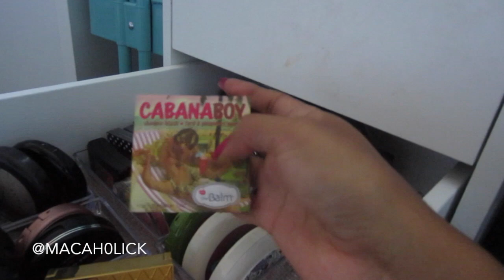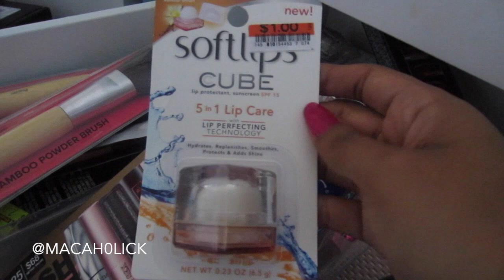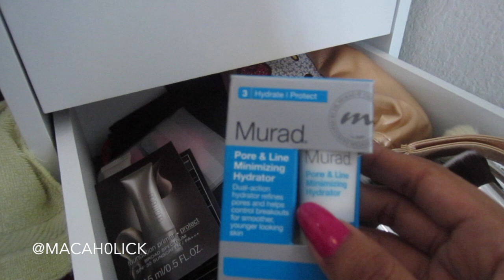DECLUTTERING My Makeup Collection PART II!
DECLUTTERING BEGINS AT 7:03

Hey loves!
I hope you enjoy this sudden Part II on my decluttering makeup collection! I hope this encourages you all to look through your own stash and get rid or pass on some products!
Love ya!
-macAh0Lick
xx

WANNA KEEP IN TOUCH WITH ME? (:

I N S T A G R A M : @macAh0Lick
T W I T T E R : @macAh0Lick